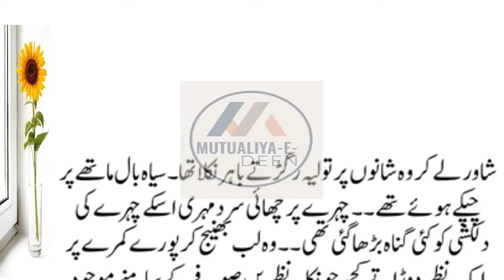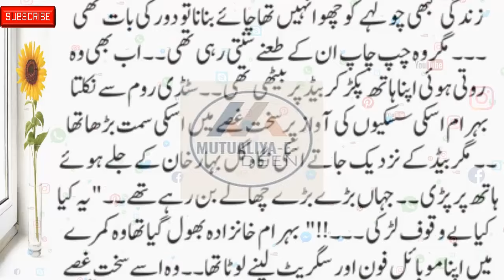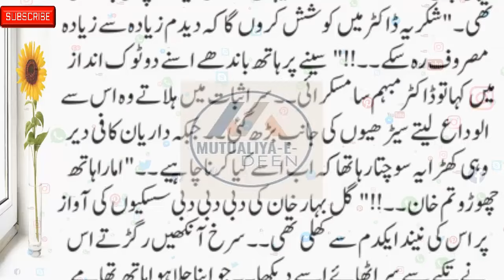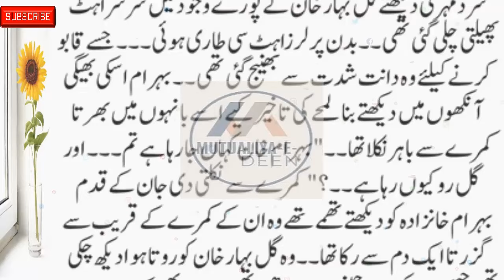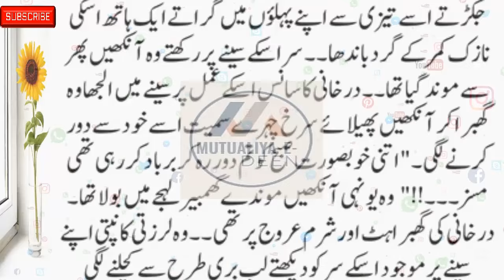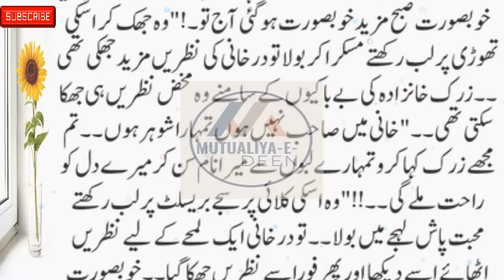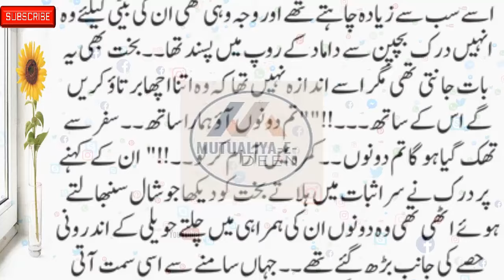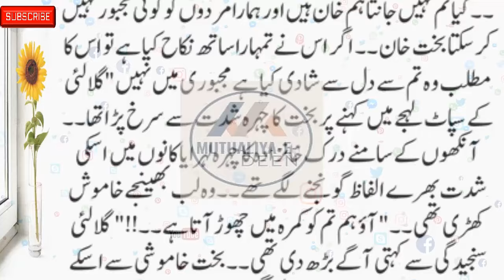Part # 9 Mutualiya-E-Deen New Haveli-based, Rude_Hero & Forced Marriage Nove